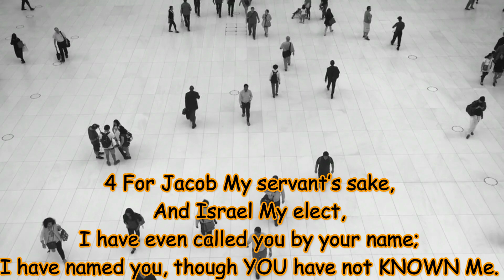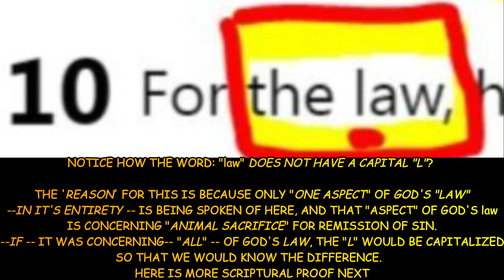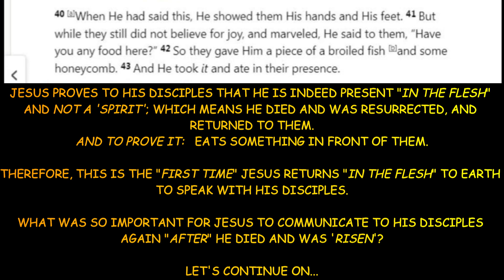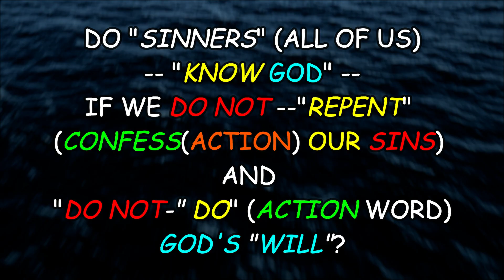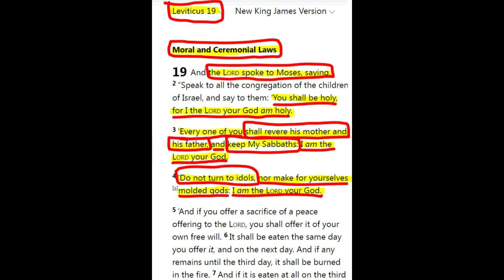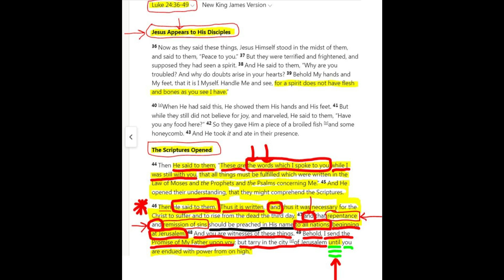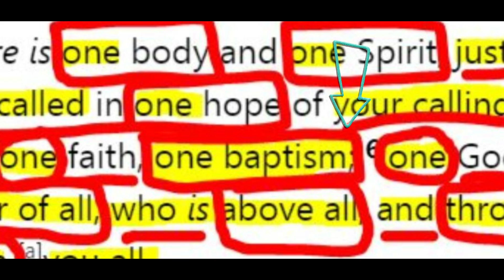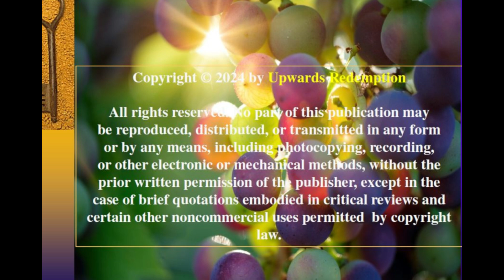"I AM THE LORD, THERE IS NO OTHER..."- ISAIAH 45:5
Revelation 1:8- NKJV- 8 “I am the Alpha and the Omega, the Beginning and the End,” says the Lord, “who is and who was and who is to come, the Almighty.”

If you have not viewed our previous video called:
America and all nations, be HEALED in the NAME of Jesus Christ:
it is highly recommended that you watch that video first.

Today's video is straightforward with scriptural support:  We go over the beginning verses in Isaiah 45 and demonstrate that the Gospel message Jesus preached (see the previous video); was the "girding" (preparing for action) that all of us sinners (Romans 3:23) need to take action on for sanctification and cleansing of our sins, which is "God's WILL" spoken of in 1 Thessalonians 4:3 and in Matthew 7:23.

See how scriptures line up in both our previous video and today's video to support this.

All Praise, Honor, and Glory be to our Most High Almighty God and Father, the One True and Only God; without Whom, the messages presented would not be possible:and also for the guidance and teaching of the Holy Spirit- Jesus Christ - 1 John 2:27.

May you be blessed by what is presented, and pray and ask for spiritual discernment before watching ANY of our videos, and any other channels you may view asking Jesus for the TRUTH and for His guidance.